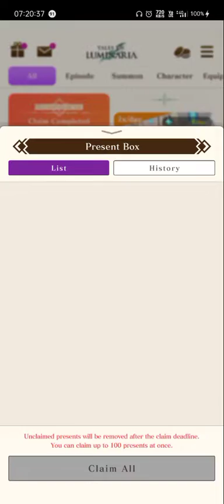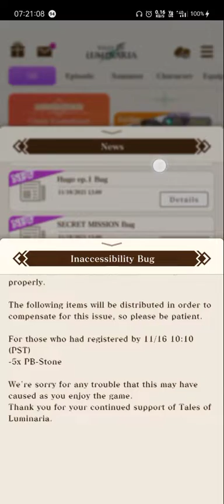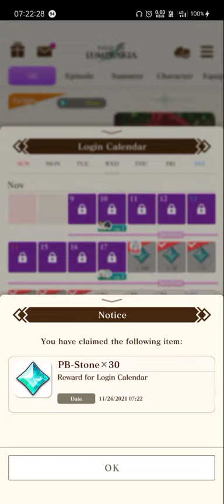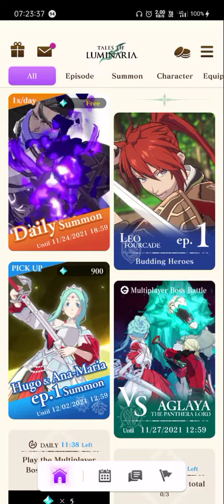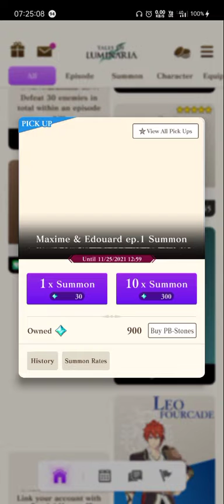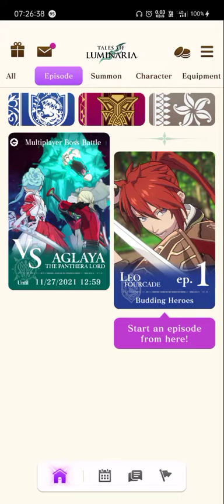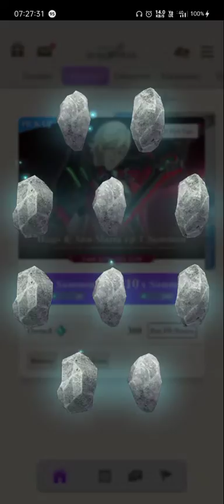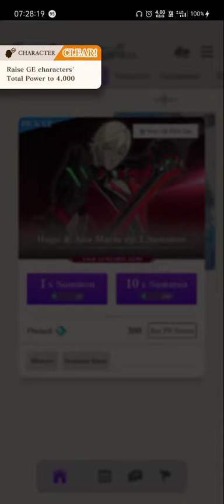Tales of Luminaria Summoning Session